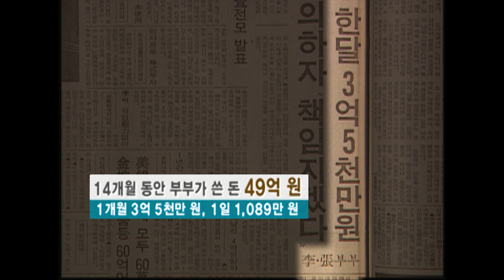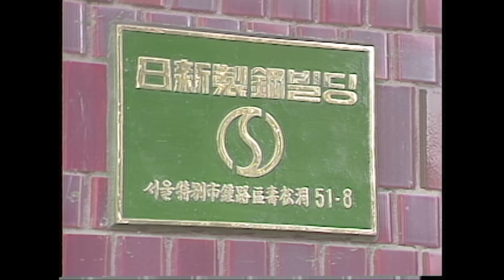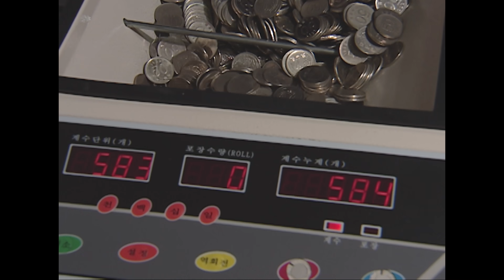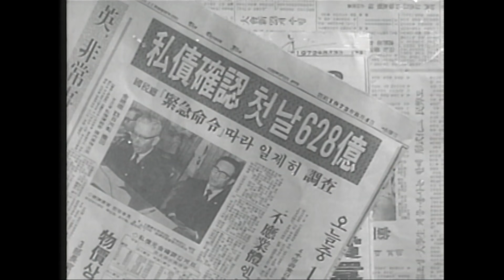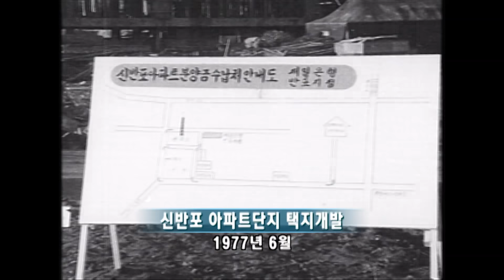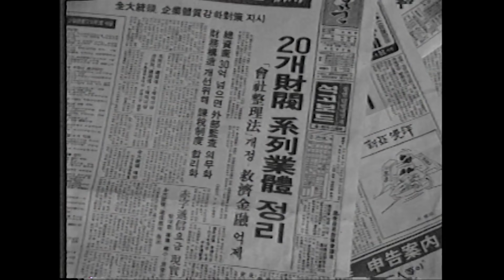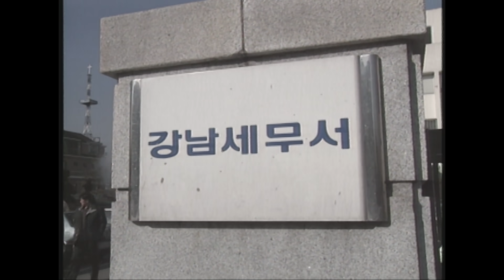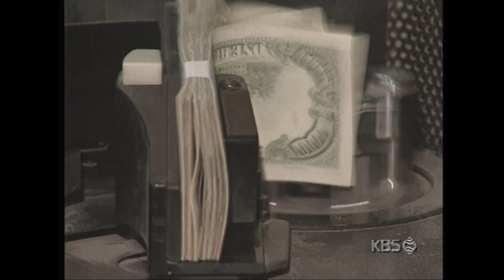KBS 인물현대사 – 지하경제의 큰 손 장영자 / KBS 20040716 방송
■ 장영자, 한국사회를 뒤흔들다
서슬퍼런 5共(공)이 ‘정의사회 구현’을 소리 높이 외치던 1982년.
그해 5월, 건국 후 최대 규모의 어음사기사건이라는 ‘이철희, 장영자 사건’이 터졌다.
당시 사채시장의 큰손으로 불리던 장영자와 그의 남편 이철희가 어음사기 혐의로 검찰에 구속되면서 이른바 ‘장 여인 광풍’이 몰아쳤다. 이철희와 장영자는 정치권력을 등에 업고 정부를 흔들고, 국민들을 흔들고 정치, 경제는 물론 사회 각 분야에 엄청난 파문을 일으킨다.

■ 장영자는 어떻게 돈을 모았나?
이철희, 장영자 부부의 호화사치 생활은 중동의 왕족도 흉내내기 어려운 호사의 극치였다. 이들의 한달 평균 생활비와 접대비는 3억 5천만원, 하루 평균 1천 2백만원 꼴로 1년 2개월 동안 49억원을 탕진하며 돈을 물 쓰듯 했다.
그렇다면 장영자는 어떻게 그 많은 돈을 모았던 것일까? 장영자는 숙명여자대학시절 메이퀸으로 꼽힐 정도로 미모에 화술이 뛰어난 인물로 이철희와 세번째 결혼을 했다. 두 차례의 이혼과정에서 받은 위자료 5억원 가량의 돈으로 부동산, 증권 등에 투자, 거액을 벌어 증권가에서 이름을 나타내기 시작한다. 제5공화국의 출범과 함께 정치권력을 등에 업은 장영자는 고위층과의 친분을 과시하면서 1981년 2월부터 1982년 4월까지 자금난에 빠진 기업들에 접근해 사채를 빌려주고 받은 어음을 굴리는 수법으로, 대여액의 2배, 최고 9배에 달하는 어음을 받아 사채시장에서 할인하여 총 7,111억 원의 어음을 유통시켰다.
이 가운데 어음사기 행각을 벌인 액수만도 6,404억원에 달했다. 장영자는 특히 어음사기과정에서 자신의 형부이자 당시 전두환 대통령의 처삼촌이던 이규광씨를 등에 업고 일부 은행장들을 끌어들여 관련 기업에 부당 대출을 해주도록 압력을 행사한다.
결국 이 사건은 5공화국의 그늘 속에서 기형적인 경제성장을 배경으로 검은 돈과 권력, 비뚤어진 경제관념을 가진 사람들이 한데 모여 만들어낸 작품이라 할 수 있다.

■ "나는 5共(공)권력의 희생양"
이철희-장영자 부부는 사기죄의 법정최고형인 징역 15년을 선고받았다. 이들 외에도 은행장, 기업인 등 모두 31명의 피고인이 법정에 올랐으며, 그중 11명이 구속되어 실형을 선고받았다. 1992년 가석방으로 풀려난 장씨부부의 사기행각은 여기서 멈추지 않았다. 1994년에는 100억원대의 어음 사기사건으로 구속돼 복역했고, 2000년 5월에도 220억 원대의 구권(舊券)화폐 사기 행각을 벌인 혐의로 구속됐다. 당시 환갑을 맞은 장영자는 1982년부터 구속과 석방을 반복해 18년을 감옥에서 보내고 있었다. ‘지하경제의 큰손’ 장영자를 통해, 개발독재의 경제적 공과와 과도한 통제정책의 문제점을 살펴보고 기업자금 대출의 역사와 관행, 부실한 금융시스템의 실태와 그 속에서 자라난 불법과 금융사기의 실체를 짚어 봄으로써, 1970년대부터 80년대 중반까지 한국경제사를 들여다보고자 한다.

KBS 인물현대사 48회 – 지하경제의 큰손, 장영자 (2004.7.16.방송)